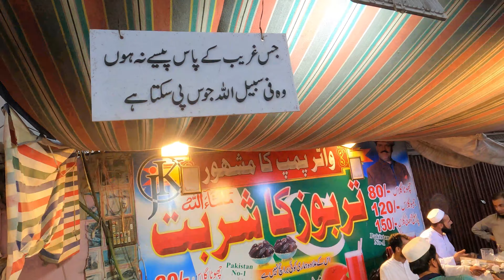Water Pump Ka Mahoor Tarboz Ka Sharbat | Pakistani Mohabat Ka Sharbat | Watermelon Juice In Karachi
Note : All content on this channel is subject to copyrights and use of this content on any media platform is an infringement.